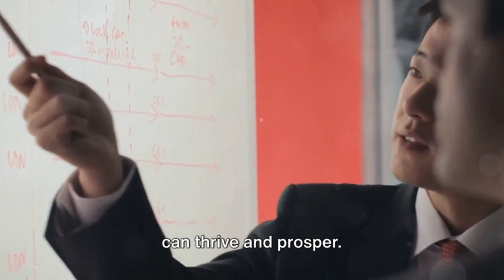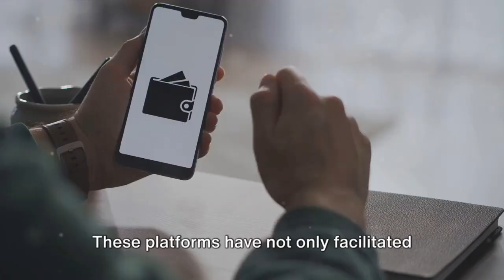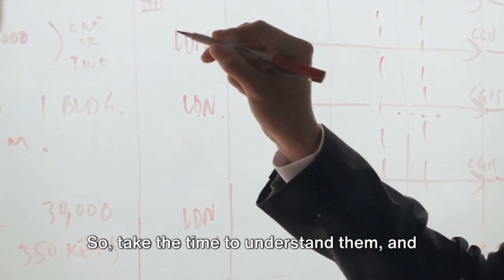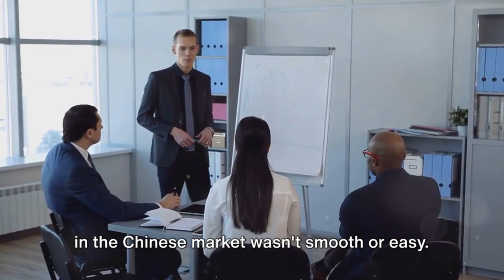Unlocking Success: Thriving in the Chinese Economy | Moconomy Explained.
OUTLINE:
00:00:00: Unveiling the Key to Success
00:02:02: Understanding the Chinese Market
00:04:03: Staying Informed
00:06:13: Embracing Digital Technology
00:08:21: Navigating Government Regulations
00:10:35: Success Story
00:12:59: Conclusion
In this video, we uncover the secret to making money in the thriving Chinese economy. From understanding market trends to navigating government regulations, we provide key insights and strategies for success in this highly competitive market. Join us as we unveil the key to unlocking your potential in the Chinese economy and taking your business to new heights. Don't miss out on this valuable opportunity to learn from experts and achieve financial success in one of the world's largest economies.